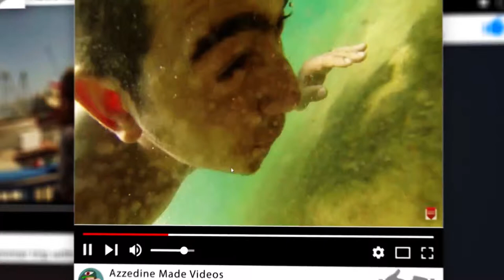Second day in oran ولاية وهران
hi guys
i'm sif-eddine boumelit everybody call me azzedine this why i'm using this name in my channel so i put a vedios about art and vlog and vine and .
end lol :) ;)